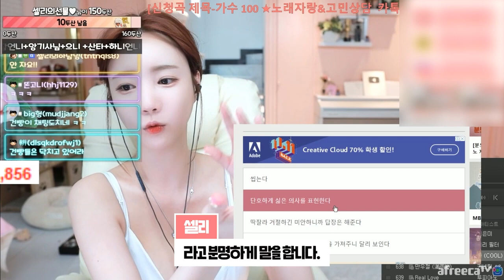셀리♥ 만리장성급 철벽이라고?!